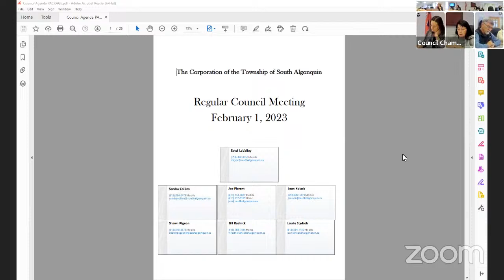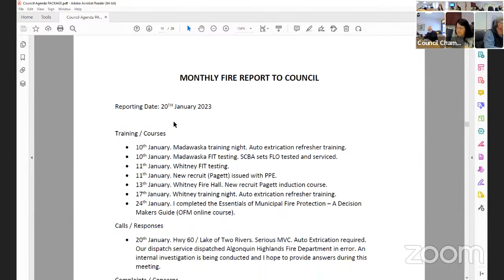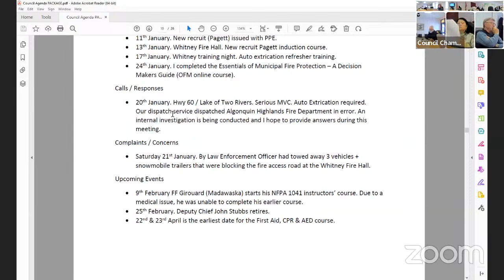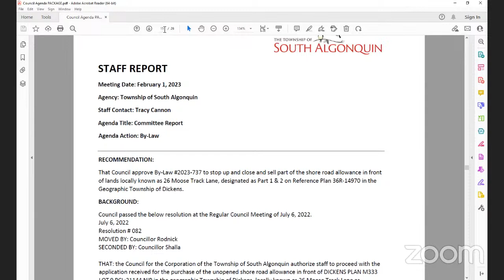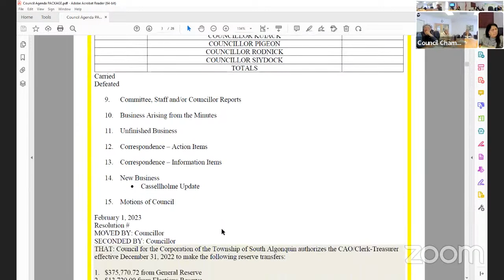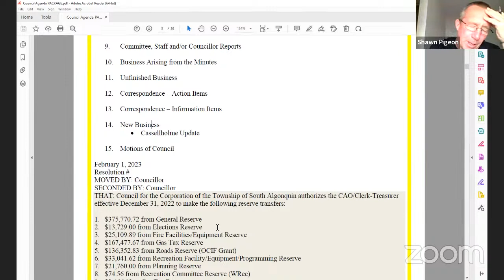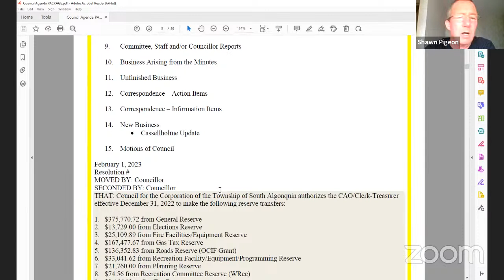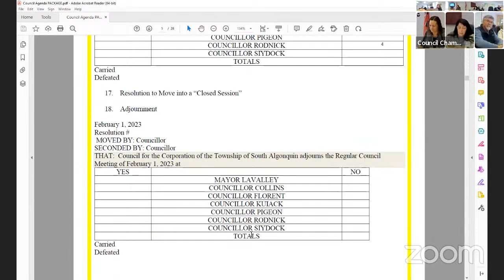Regular Council Meeting